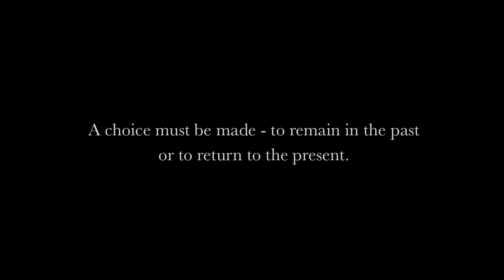Fair Weather EBook Trailer 1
The girl is frightened. Molly cannot see the man, but his voice, barely more than a whisper, seems sinister.

Ever since childhood, Molly has been haunted. The place of her involuntary visions is dark and its people are troubled by hunger and poverty. This is the distant past -- England of a thousand years ago, medieval shadows during the reign of King John.

But it is murder within her own modern life which changes everything. Molly is drawn into the police investigation, and pulled between past and present, each now as disturbing as the other, she becomes confused. Her personality splits.

Then an identical murder in the distant haunted past of her dreams joins the two worlds in equal danger. Molly passes between. Now she travels time but is followed by some horror which kills and mutilates at will. She has opened the door to evil and the man, his voice the rustle of dead leaves, is always there. Yet Molly discovers far more than fear and misery. She discovers a whole new life, and a love she could never have imagined. Now she no longer wants to return -- but she must.